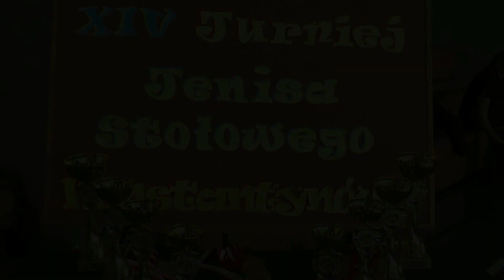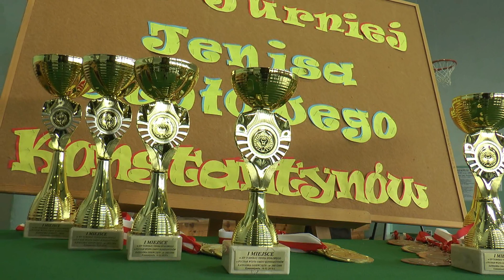XIV Turniej tenisa stołowego w Konstantynowie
16 marca na hali sportowej w Szkole Podstawowej w Konstantynowie odbył się XIV Turniej tenisa stołowego.